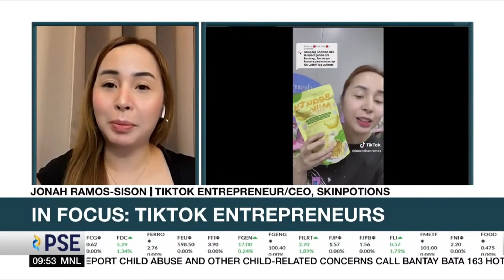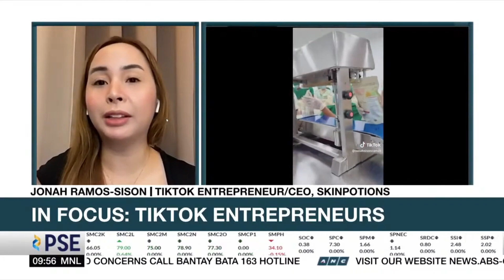How TikTok has helped small business owners | ANC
Market Edge: Entertainment platform TikTok has been a big help for small businesses.